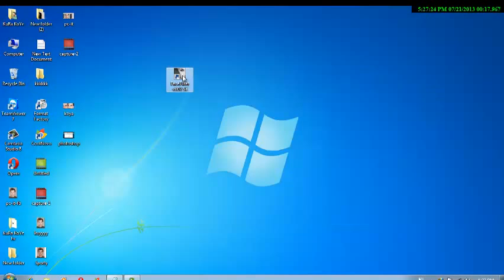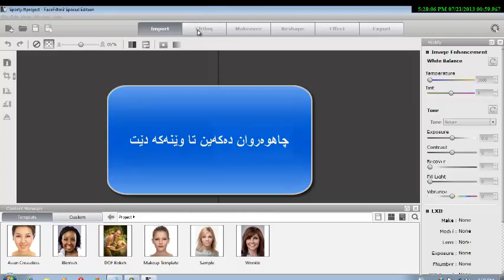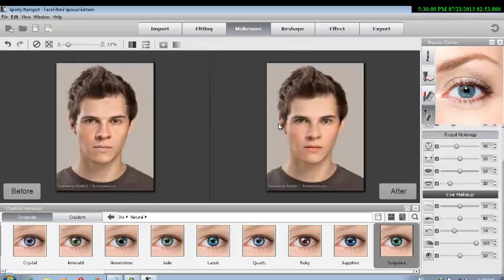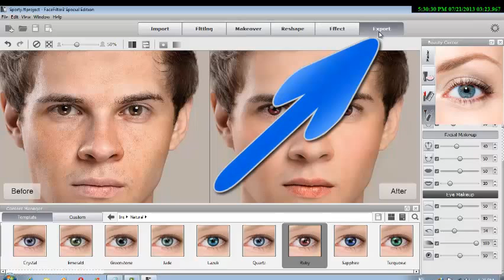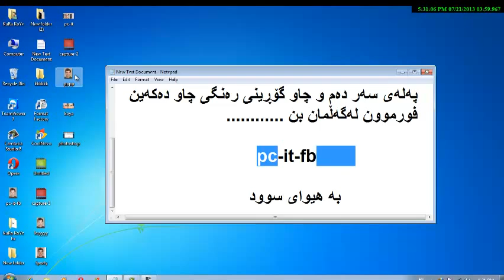چۆنیەتی سپی كردن و لابردنی زیبكەو پەلە لەسەر دەم و چاو و گۆرینی رەنگی چاو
سڵاوتان لێبێت هاورێیانی خۆشەویست ئەم جارەیان باس لە ساف كردنی وێنە و لابردنی زیبكە و گۆرینی لەونی چاو دەكەین بە رێگەی بەرنامەی FaceFilter-Studio
لێنكی بەرنامە لە en.softonic